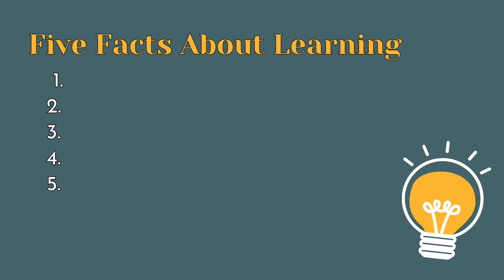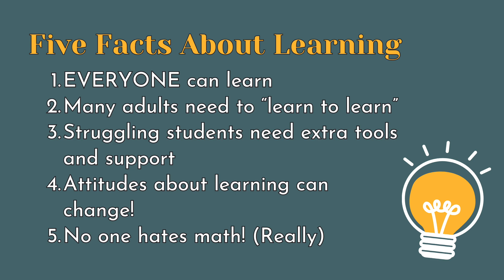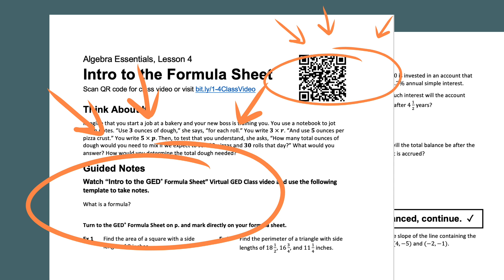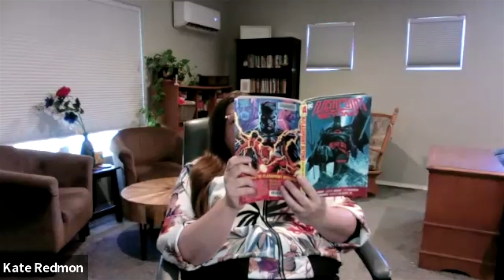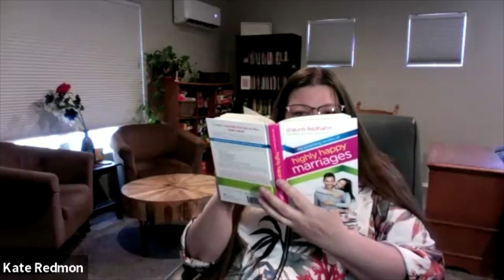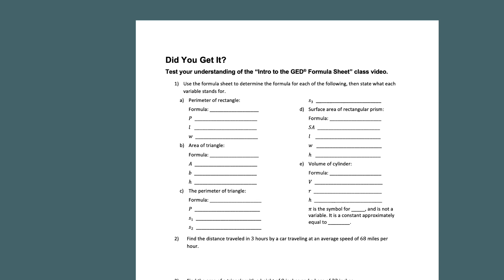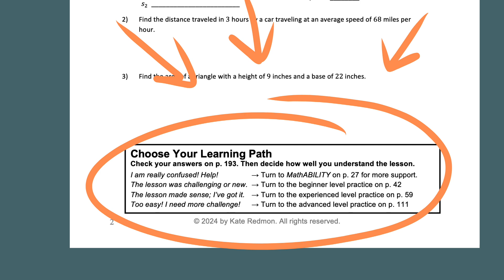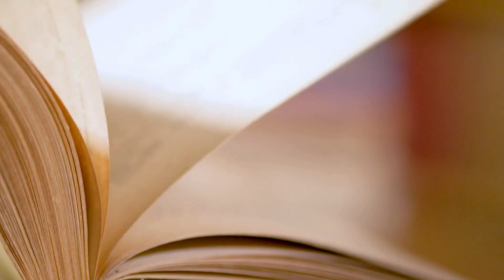PPLA Introductory Video (Math Lesson 0)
Congratulations on taking the first step on your Personalized Path Learning Adventure to GED® success.

Let's get some business out of the way so you can get on with the learning: introductions, some facts about learning, and how to use your new book.

10:37 SKIP AHEAD... really. I wasn't joking about the 5 minutes.